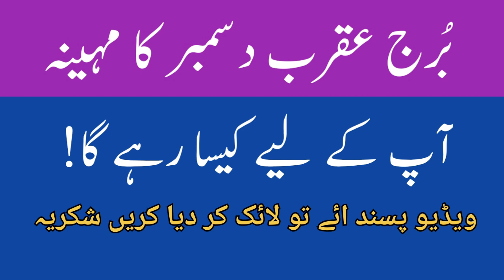Scorpio December 2023 Horoscope | Monthly Prediction | Burj Akrb December| By Noor ul Haq Star tv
I Covered in the Video
Scorpio December 2023 Horoscope
Monthly Prediction
Burj Akrb December 2023
Scorpio Zodiac Sign
Burj Akrb Ke liye December Ka mahina
Scorpio Horoscope December 2023
vrishchik Rashi December 2023

scorpiolover Noor ul Haq Star tv